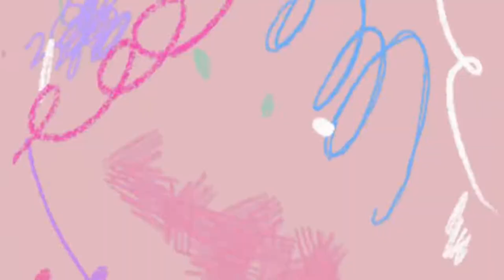HE LEFT ME & WENT TO CALI - WEIRD SPECTRUM MAN ditl jamaican nycvlog All Things Jadene 🇯🇲